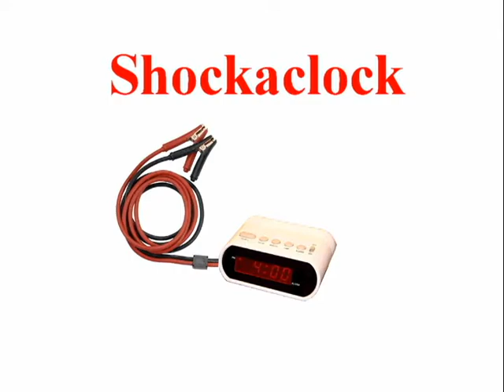shockaclock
this will kill you or get you up in the morning,
i don't know what i was thinking when i wrote this